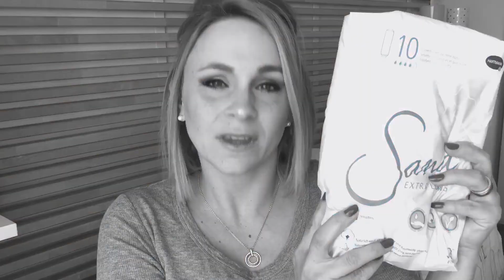#064 VLOG DE GROSSESSE semaine 34 AVANT d'accoucher! [mademoiselle karine]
Hello les bouby!

Les petits trucs et astuces à faire AVANT d'accoucher!

N'oubliez pas le côté administration, une enveloppe toute prête à donner à la sage dès votre arrivée à la maternité!

Bisous bisous